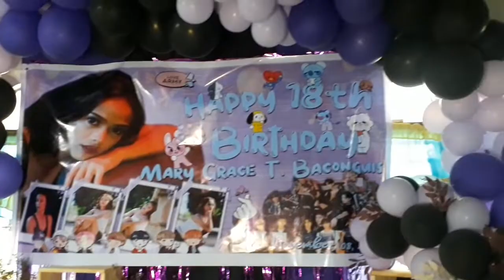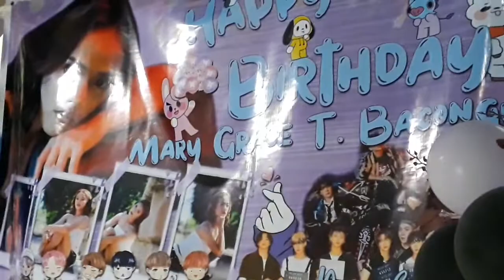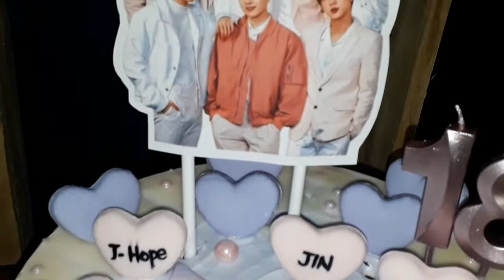SPECIAL COVERAGE OF MISS: MARY GRACE BACONGUIS ( 18TH BIRTHDAY CELEBRATION WITH B.T.S. BACKGROUND)